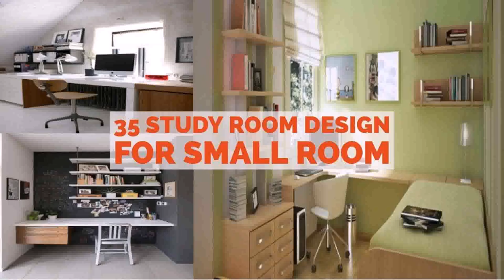Small Room Design Photos